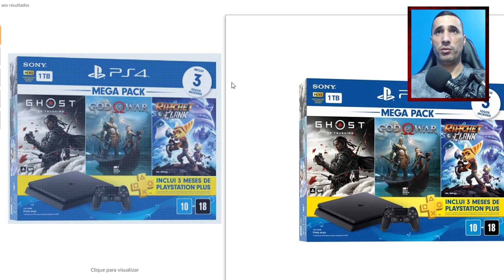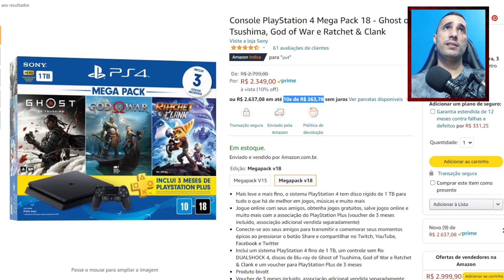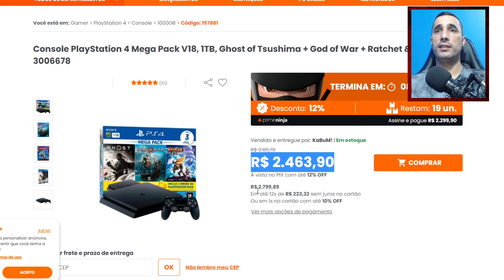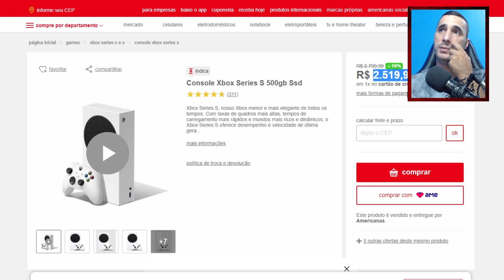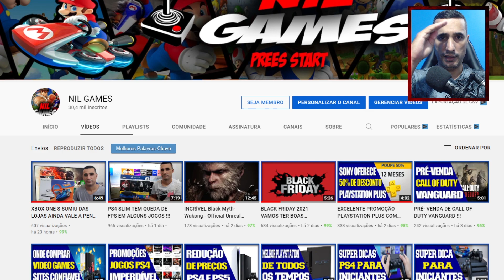MENOR PREÇO PS4 SLIM E XBOX SERIES S CONFIRA !!!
xbox series s link da amazon

ps4 slim link da amzon